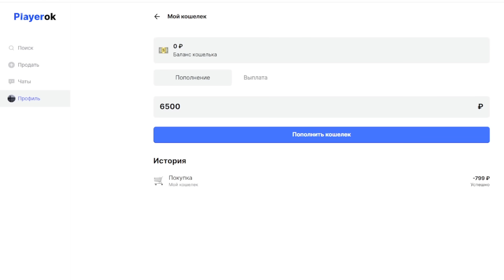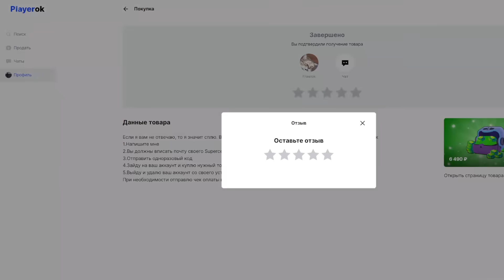БИТВА СКИНОВ В BRAWL STARS 🤑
Мой сервер по Майнкрафту:
Адрес rayancraft.ru
Версия 1.12.2+

Мои кланы:
Regions Team (Президент я)
Regions Team 2 (Президент Timoxa)
Regions Team 3 (Президент Crazy Russian)
Regions Team 4 (Президент Пожилой)